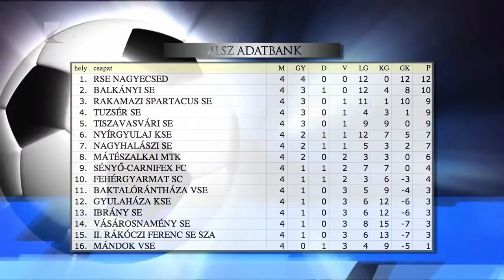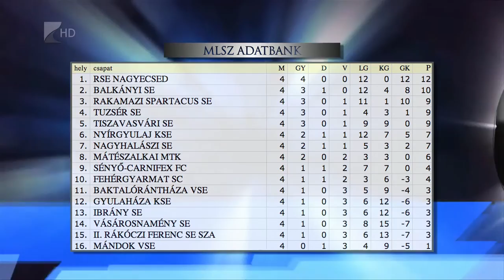Hibátlan a Nagyecsed - Kölcsey Tv